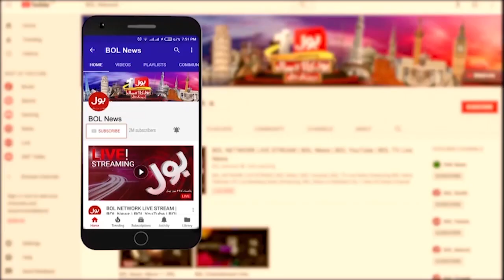Army Chief and Shehbaz Sharif Meeting | Inside Story Revealed | Breaking News